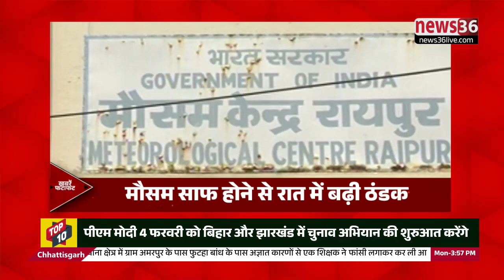𝗙𝗮𝘁𝗮𝗳𝗮𝘁 𝗡𝗲𝘄𝘀 ।। देखिए छत्तीसगढ़ की दिनभर की हर छोटी बड़ी खबरे फटाफट अंदाज में ।। 29 जनवरी 2024